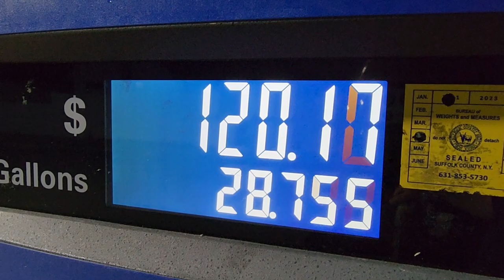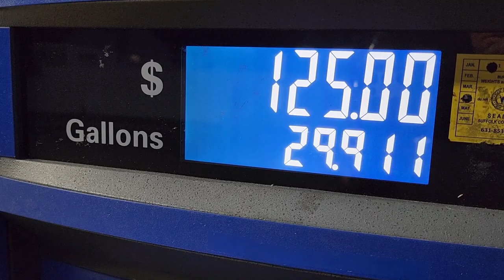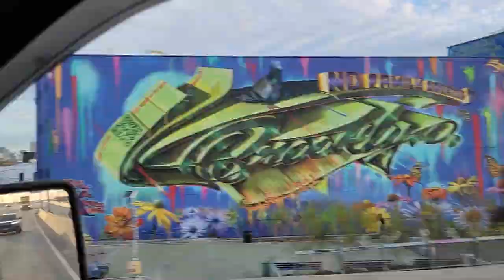1998 GRAND CHEROKEE 5.9 LIMITED PARTS MISSION - ROAD TRIP AND A RIDE IN THE NY Z88Z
Huge thanks to Matty for the Niner parts score!

DAN H FAVORITE TOOLS!
DEWALT 20V Max XR Impact Driver Kit -1/4-Inch (DCF885C1)
DEWALT 20V Max XR Impact Driver Kit -1/2-Inch (DCF899M1)
GEARWRENCH SAE/Metric Ratcheting Wrench Set
Impact Bit 6" Socket Extensions -1/4” 3/8” 1/2”
Rust-Oleum Self Etching Primer
Rust-Oleum Semi-Gloss Black
Microfiber cloths
Permatex High Temp Gasket Maker
SeaFoam Deep Creep

Daniel 2.20 Blessed be the name of God forever and ever for All wisdom and power are His.

Hey, what’s up, guys? I hope you enjoyed another project.  Also Please Keep in mind I am not a professional and I have no professional training so don’t try this at home.  If you decide to modify or fix your own vehicle please keep it legal, roadworthy, and most importantly SAFE.  ✌